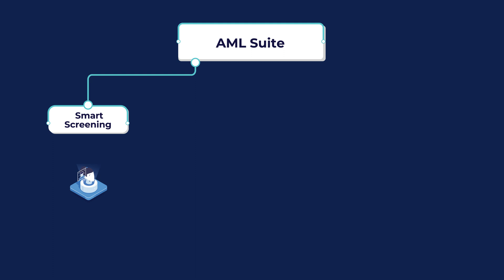Fight Financial Crime with Innovative Technology | Tookitaki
Introducing Tookitaki's twin platforms -- the Anti-Money Laundering Suite and the Anti-Financial Crime Ecosystem. Unleash the Power of Collective Intelligence in the Fight Against Financial Crime​.